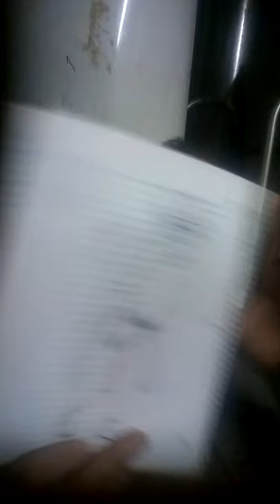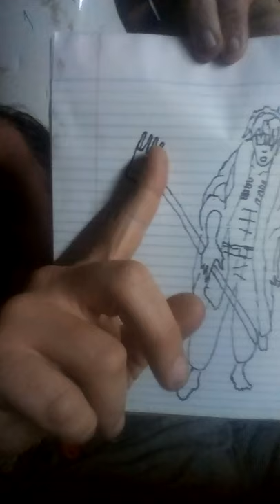Movie idea- "Hollow Man" a horror story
17:15 Hollow mans appearance.
18:50 Hollows sewer home
21:54 mom, son & uncle introduction
28:40 Hollow vs uncle
30:20 Hollow in combat
40:55 Hollows weakness
32:55 Hollows MO
34:24 Hollow teams up with FBI chick
37:23 Hollows melee weapons
40:55 Hollows weakness
44:06 Hollow in the MCU I thought of this back in 2000 Powers:
Hollow Man can change appearance, race, ethnicity, skin color, height, but has many similarities to his central American child persona. Some tribal tattoos and the eight finger sized scars on his chest never go away.

Cockroach Choke: Forcing his victims mouths open and letting the roaches rush in to choke them. He reserves this for enemies he really hates.

Dismember: Ramming his fingers into your chest, he loves to pull peoples chests apart or pull limbs off.

Super Punch: 6x more powerful than Captain America/Spider Man, but can't do it all the time. Only uses it when he's in a hurry or out of desperation.

Weaknesses:
Fears Children: Will become injured or even temporarily destroyed if a child yells at him for any reason. The bad guys at the end use this to their advantage.

PTSD?: It hurts him to be Hollow Man and must revert back to his childhood self for an hour/ hours? each day in a cold, dark place.

Memory of the past: Each time he chills with the mom & son, it forces him to have a flashback of when he was a happy kid. This makes him clumsy (in a funny way) as a killer, but also gives him humanity by the end when he becomes a real superhero.